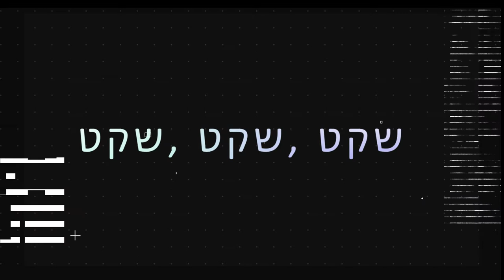בהשראה שיר שקט - יהודית רביץ - Yehudit Ravitz Quiet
שקט
יהודית רביץ
מילים: יונה וולך
שלח לי שקט טוב מוגן
שלח לי שקט מענן
שלח לי שקט ממוכן
לשמוע שקט לא מכאן
תשלח לי שקט בקופסא, מארץ רחוקה.

שלח לי שקט מאורגן
שלח לי שקט מעודכן
שלח לי שקט מפואר
תשלח לי שקט מהכפר

שקט, שקט, שקט, שקט מופתי
מיום הולדתי עד יום מותי
שקט עד יום מותי.

שלח לי שקט מהודר
שלח לי שקט מאולתר
שלח לי שקט ירחי
תשלח לי שקט בין כוכבים

שקט, שקט
Do not own the copyright to this film
Student Project